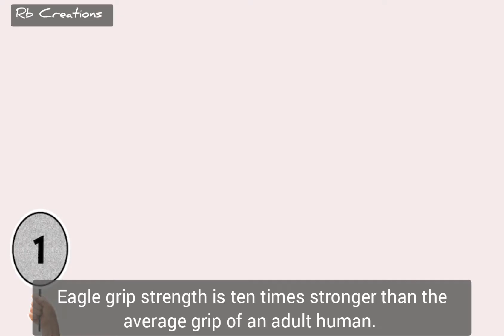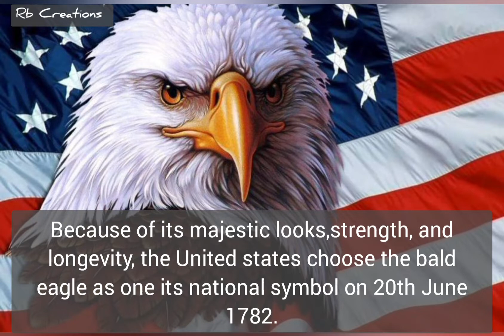Interesting facts about eagle || चील के बारे में रोचक तथ्य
interesting facts about eagle

Animal Planet Interesting Facts 2.0

* चील के बारे में रोचक तथ्य